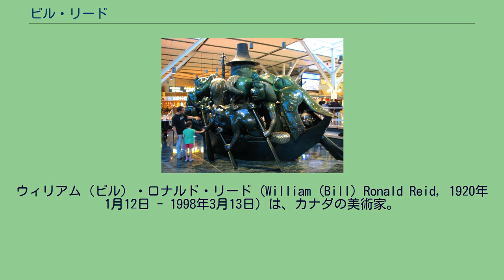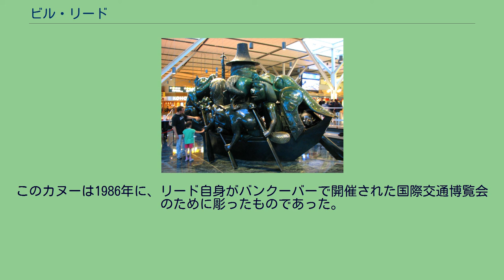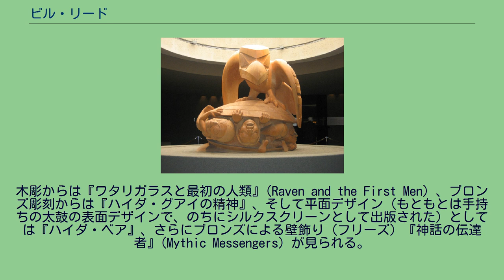ビル・リード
ウィリアム（ビル）・ロナルド・リード（William (Bill) Ronald Reid, 1920年1月12日 - 1998年3月13日）は、カナダの美術家。
カナダ北西沿岸先住民（かつて北西沿岸インディアンと呼称されてきた人々）のうち、特にハイダ族の伝統芸術様式を復興させ、今日の世代に受け継いだ芸術家であり、彫刻（木彫、ブロンズ）、宝飾品、絵画、シルクスクリーンなどの分野で活躍した。
ビル・リードは1920年にビクトリアで生まれた。
父親はスコットランド・ドイツ系のアメリカ人で、母親はハイダ・グワイ（クィーンシャーロット諸島）出身のハイダ族に属する先住民だった。
彼の子供時代は先住民の世界との接触はほとんどないまま、ごく普通の白人の子供として育てられた。
これは母親の考えによるものだったという。
カレッジ中退後、太くよくとおる声をもっていた彼はラジオ放送局のアナウンサーとしての職を得た。
1943年、彼は23歳になって、母親の故郷、ハイダ・グワイにあるスキダゲット村を訪れる機会があり、そのとき、祖父チャールズ・グラッドストーンからハイダ族の伝統的な彫刻技法を教えられ、大きな影響を受けた。
このチャールズ・グラッドストーンはチャールズ・イーデンショーというハイダ族のなかでももっとも著名な彫刻家から彫刻技法を受け継いでいた。
しかし、リードはこの時点においてはアナウンサーとしてよりよい職を求め、カナダ最大の都市トロントでカナダ放送協会 (CBC) へ移っていった。
トロントへ移ったリードはアナウンサーとしての仕事をしながら、母の村、祖父から受けた影響を忘れずに、トロントのロイヤル・オンタリオ博物館にある北西沿岸先住民のトーテムポールをはじめとする多くの所蔵物の研究を続けた。
彼は、また同時に、欧米様式の宝石制作の技法をライアソン・インスティチュート・オブ・テクノロジー（現在のライアソン大学）で学び、また宝飾制作の徒弟として修行も積んだ。
CBCで働くリードは、全国放送も担当し、カナダでもよく知られたアナウンサーとなっていった。
1951年、リードはトロントからCBCのバンクーバー支局へ転勤となり、バンクーバー市内の博物館の収蔵物をもとに、さらにハイダ族の伝統的な芸術様式を研究し始め、とくにチャールズ・イーデンショーの作品を研究した。
また、宝石制作のために自分の工房を開き、欧米風のデザインを基調とした金、銀細工の制作を始めている。
この間、放送局でのアナウンサーとしての職はそれまで通り続けた。
州立ブリティッシュコロンビア大学では第二次世界大戦前から北西沿岸一帯の先住民の彫刻柱やカヌーなどの収集と保存を行ってきていたが、1949年になって、大学構内にトーテムパークと呼ばれる一画が設けられ、そこにクワキウトル族のトーテムポールなどが立てられ、それをクワキウトル族の彫刻者で経験豊かなマンゴー・マーティンが担当した。
このクワキウトル族のトーテムポールのコーナーが完成したのち、ビル・リードは同じトーテムパーク内にハイダ族の大型住居、墓家などが伝統的な様式に基づいてハイダ村を建設することを提案した。
付帯する各種のトーテムポールも同時に彫刻しようという、大規模な計画であった。
しかし、この提案は資金面の問題からすぐには実施に移されることはなかった。
リードがトーテムポールの彫刻に関わり始めたのは、ビクトリアの州立博物館のトーテムポールの複製の制作においてだった。
1956年に、トーテムパークの仕事を終えてビクトリアへ移っていたマンゴー・マーティンの指導を受け、ここにおいて初めて本格的に大型彫刻柱の経験をもつこととなった。
さらにここでクワキウトル族の彫刻者でマーティンの助手を務めていたダグラス（ダグ）・クランマーと知り合っている。
ハイダ族の村の再現計画は1959年春に始まり、その担当者にはビル・リードが選ばれ、ダグ・クランマーがともに働くこととなった。
このプロジェクトでは6本のハイダ族の様式の大型トーテムポールが彫刻された。
2本は家屋柱で、大型住居と墓家の正面中央に付属柱として建立された。
2本は墓棺柱で、1本は単柱型、もう1本は双柱型である。
1本は記念柱で、基部にはビーバー、そして頂上にはワタリガラスが彫られた。
さら大型住居の内部を飾る家柱があるが、これは普段は見ることができない。
また、これらの典型的な彫刻柱とは別に、2基の横型記念像（ホリゾンタル・メ...